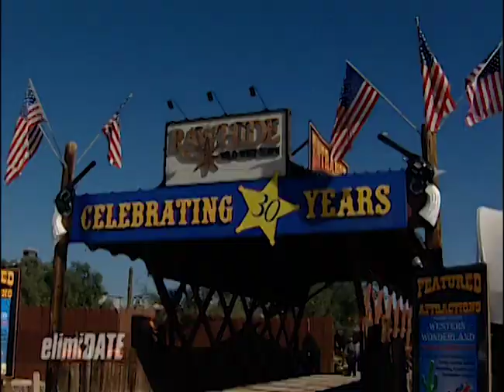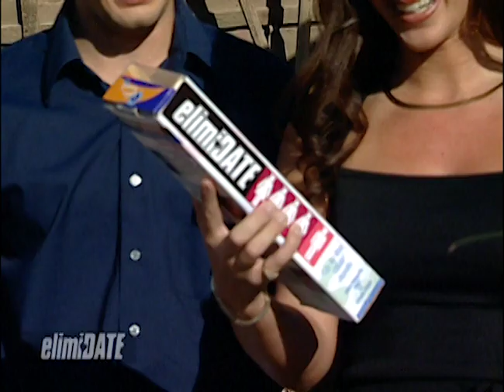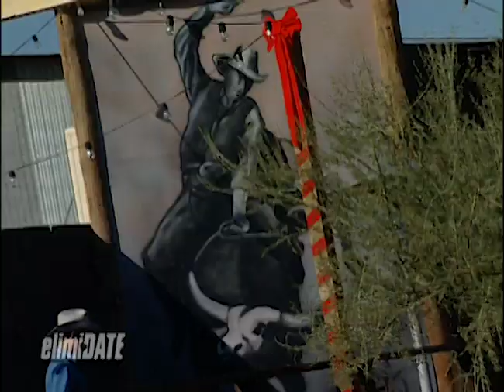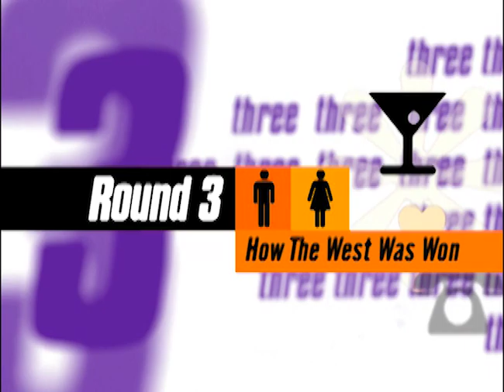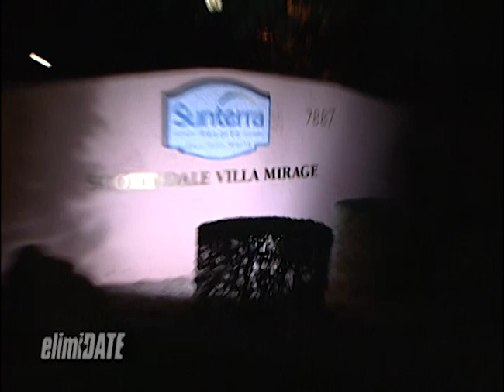Wild, Wild Best | ElimiDATE | Full Episode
Ashley is a new homeowner and world traveler. She moved back to Scottsdale and wants to find her Mr. Right now that she’s getting settled.

On this episode of “ElimiDATE,” Ashley meets four men in an Old West town and takes them on a series of appropriately themed dates, such as riding a mechanical bull, eating dinner at a steakhouse, then ending the night in a hot tub. Vying for Ashley’s heart are Brett, a research analyst; Lew, a waiter; Jeff, an Army reservist; and Jamie, a systems analyst.

Which man will rein in Ashley’s heart with his charisma?